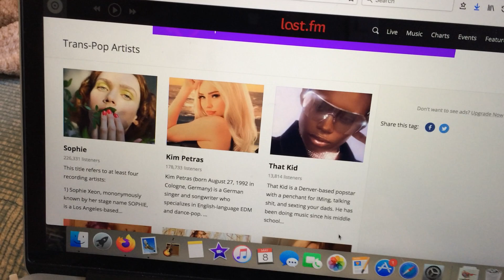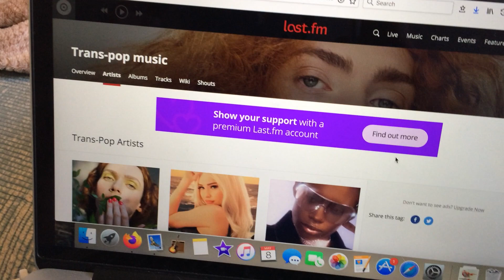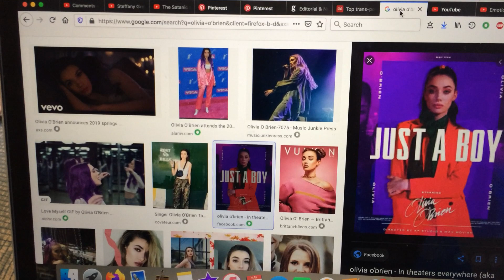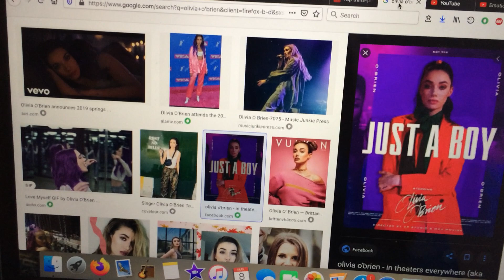learning .. growing .. and walking together.